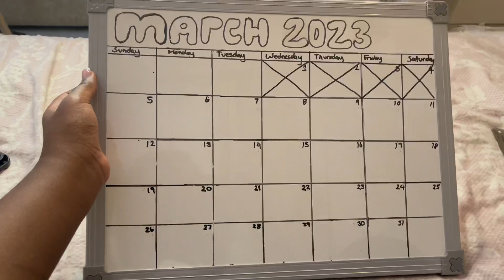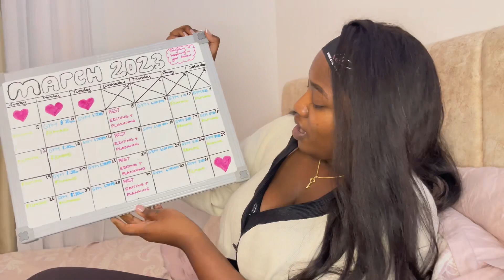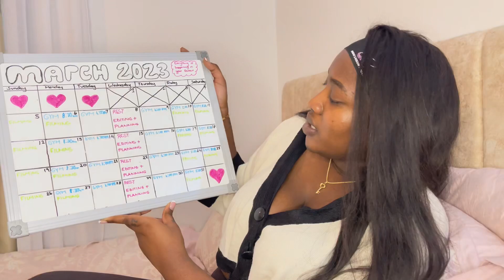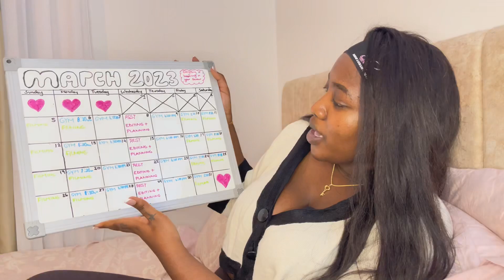Productive Habits | Never To Late To Start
Hey my love, I’ll be honest. I wanted to post this video on Monday to set the tone for the week but the universe had other plans🫶🏾 hope this is useful, let me know if you end up getting a calendar or whiteboard for your schedule 💕